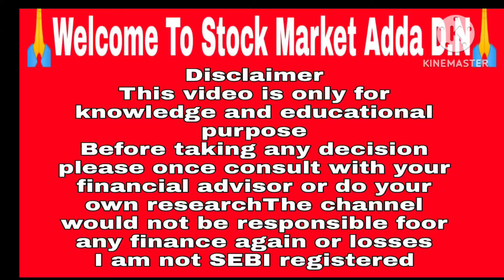Pmc Fincorp Latest News.Pmc Fincorp Share Latest News.Pmc Fincorp News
Pmc Fincorp Latest News.Pmc Fincorp Share Latest News.Pmc Fincorp News 2024?

Pmc Fincorp Latest News.Pmc Fincorp Share Latest News.Pmc Fincorp News.Pmc Fincorp

Pmc Fincorp Latest News.Pmc Fincorp Share Latest News.Pmc Fincorp News.Pmc Fincorp Rights?

Pmc Fincorp Latest News.Pmc Fincorp Share Latest News.Pmc Fincorp News.Pmc Fincorp Rights issue.Smse

TOPIC QUERIES:-👇

SMC
aceink
vivek bajaj
vivek bindra
nitish rajput
ujjwal patni
pranjal kamra
dhruv rathi
Pushkar Raj Thakur
akshat Shrivastava
asset yogi
malkansview
booming bulls
groww
warikoo
abhi and niyu
stocks
5 best stock under rs 100
top stocks
stock to buy in
Multibagger stocks
Multibagger shares
multibagger share
best stock
best shares
penny stocks
penny shares
demat account